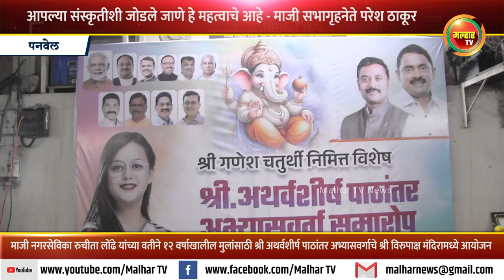माजी नगरसेविका रुचीता लोंढे यांच्या वतीने 'श्री अथर्वशीर्ष पाठांतर' अभ्यासवर्गाचे आयोजन